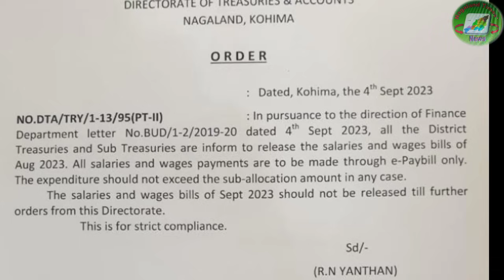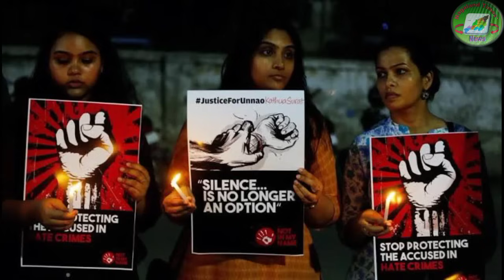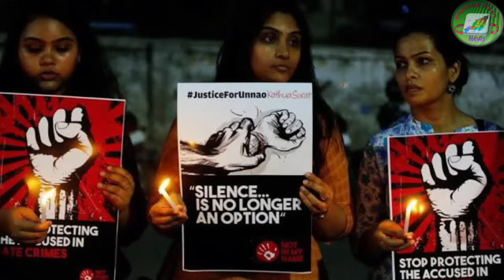5th Sept.2023: Nagaland Time's Exclusive Coverage